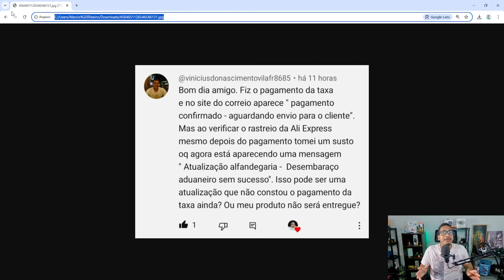DESEMBARAÇO ADUANEIRO SEM SUCESSO NO ALIEXPRESS E NOS CORREIOS JÁ PAGUEI O IMPOSTO! EM QUAL CONFIAR?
Agora sobre essa dúvida do título, na verdade foi a dúvida de alguns inscritos aqui do canal, inclusive o comentario mais recente com essa dúvida foi do vinicius.
Já sendo direto e sem rodeios, a informação que vale é a dos correios. O status do aliexpress sempre vai atualizar depois de alguns dias nessa parte.
Mas na verdade essa atualização deveria ser instantanea no aliexpress, não sei nem porque o aliexpress não da um jeito nisso.

⚠️Promoção Aliexpress Terça Insana

⚠️Sugestão de Produtos com preços interessantes
Smartwatch GTS 2 Amazfit
drone Fimi mini 3 se
projetor hy320
Smartphone Samsung Galaxy A05 (no Brasil)
Tablet Teclast-P85T
Alto-falante portátil Tronsmart Bang Mini ( no Brasil)
M2 NVMe Reletech
Controle Gamesir X4 Aileron
Câmera WiFi 8K
Fechadura smart á prova d água(no Brasil)

✅Celular ou caixa de som sem áudio ? Usa esse app